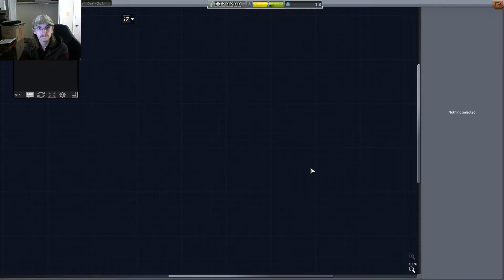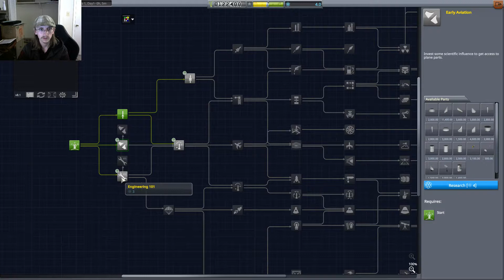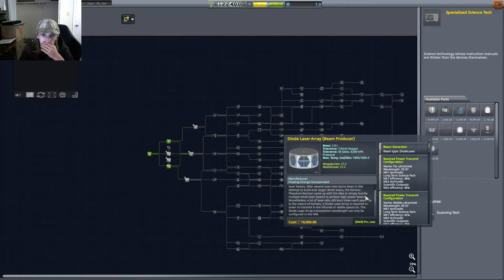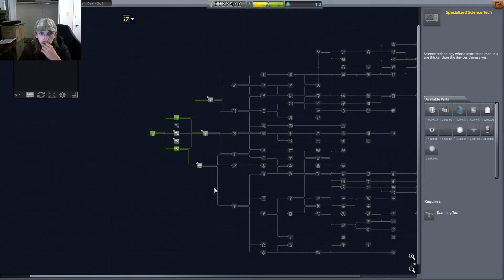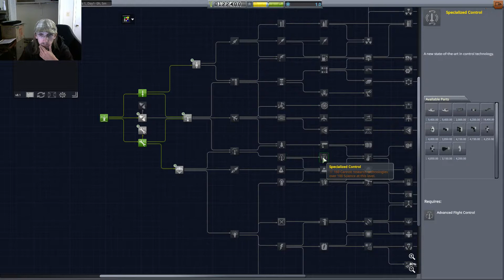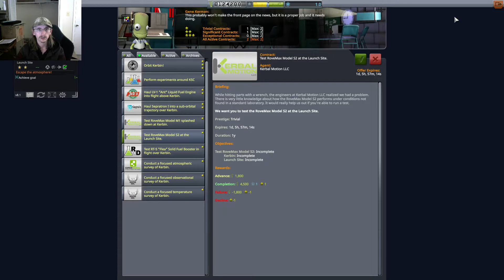Kerbal Space Program Test